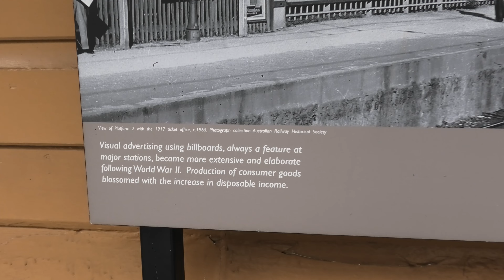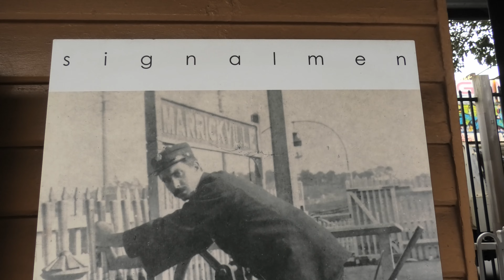Sydney Trains at Marrickville during Peak Hour; Pre-Metro Conversion August 2024 [4K]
In this video we visit Marrickville, a station on the Bankstown Line in Sydney's inner west. Marrickville is served by services on Sydney Trains T3 Bankstown Line and we see some trains at the station during the tail end of the morning peak. We see the usual assortment of Waratah (A & B Set) trains but as the video goes on we do see some Millennium (M Set) trains, as well as two K Set trains; the oldest in the Sydney Trains fleet.

Marrickville station opened on the 1st February 1895 as part of the first stage of the Bankstown Line from Sydenham to Belmore, with the station being the first on the line after the Bankstown Line diverges off from the Illawarra Line at Sydneham.

Originally the station as an island platform (where platform 1 is now) but in 1916 the station was reconfigured with a side platform arrangement with a new platform 2 built. This was done to make way for the construction of the Metropolitan Goods Line directly adjacent to the station.

The station otherwise hasn't changed too much since then but it did receive an accessibility upgrade in 2016 which saw a new concourse built with lift access.

However the station is about to undergo its biggest change in over a century as the Bankstown Line between Sydenham and Bankstown is about to close so that it can be converted into a Sydney Metro line. Starting the 30th September 2024 the Bankstown Line will close for over 12 months while the Metro conversion works take place. When completed trains on the existing Sydney Metro line from Tallawong to Sydenham will be extended to Bankstown.

Date:
 August 2024